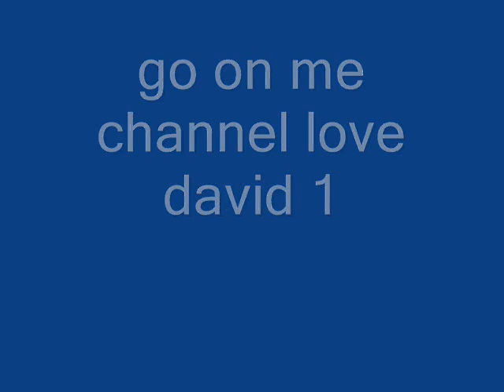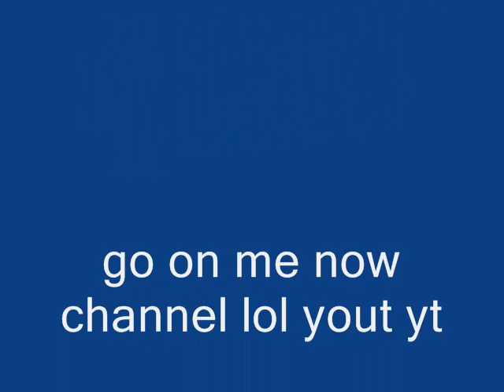david is on good hahahahahahaha.wmv